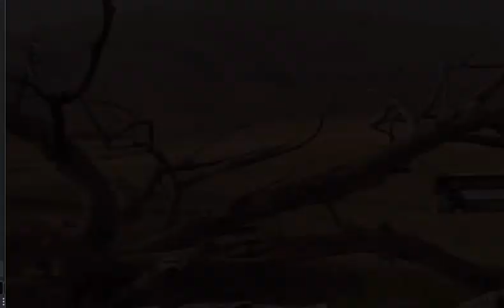Тизер-трейлер №4 фильма «Крик 7» (2025) — Дженна Ортега, Нив Кэмпбелл, Эмма Робертс,